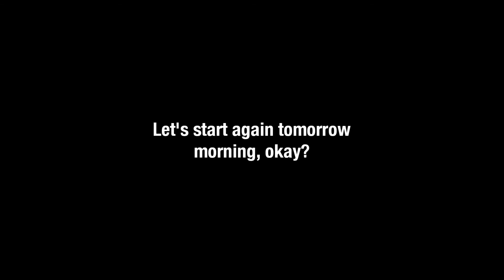Plazmicant - Sign-Off (2021)